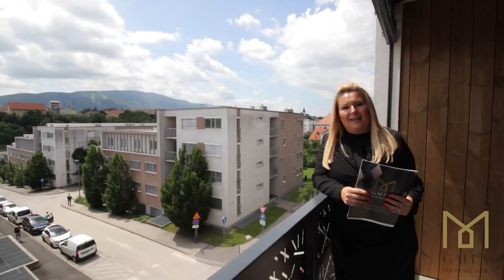*PRODANO* Maribor, Koroška cesta I nova stanovanja tik ob Lentu I Galea nepremičnine d.o.o.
🏠 Galea nepremičnine Maribor - Istra
🏠 Real estate agent Slovenija